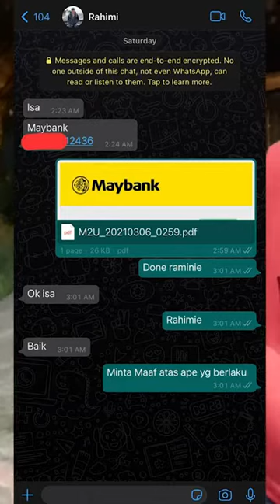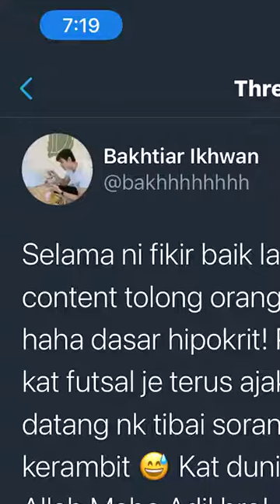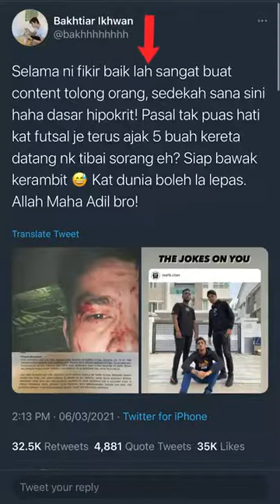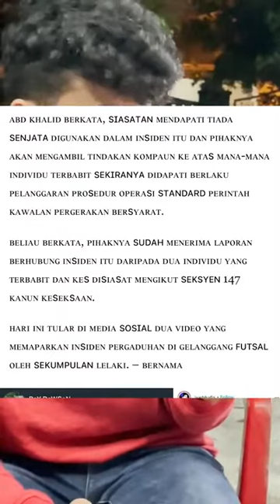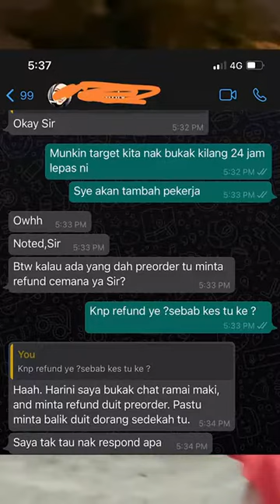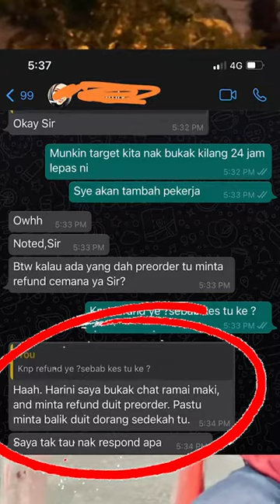Isa Isarb Minta Maaf | Harap lepas ni jangan buat lagi bro 👍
Dia ni seorang yang baik.. banyak content dia membantu orang.. teruskan buat content bantu orang bro...

Hidup hanya sekali..
Teruskan buat kebaikan..
InsyaAllah Dunia Akhirat Ko Akan Kaya..